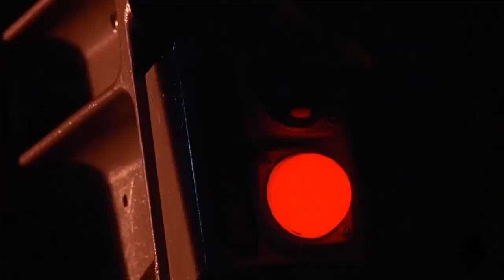Elite Special Forces Halo Jump